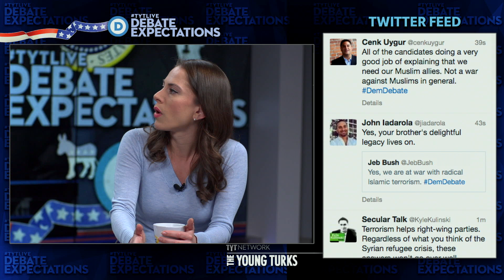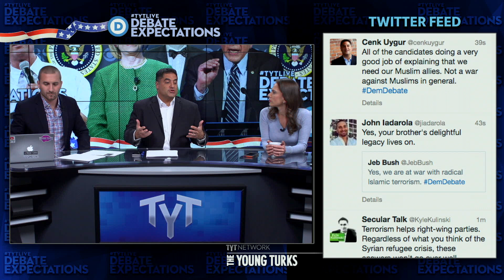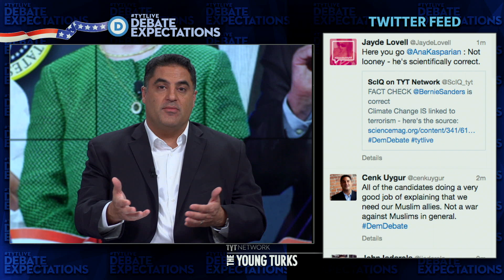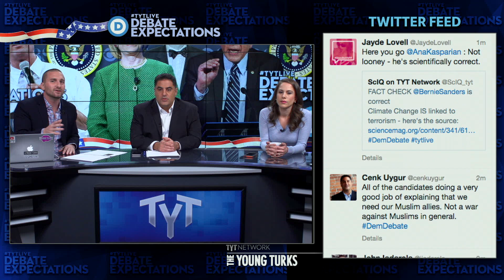Bernie Sanders On Paris Attacks | CBS Democratic Presidential Debate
People are outraged that Senator Bernie Sanders mentioned how climate change incites terrorism during the CBS Democratic Presidential Debate. Cenk Uygur, Ana Kasparian and John Iadarola of The Young Turks break down the comments.